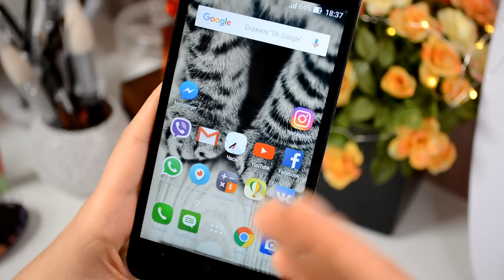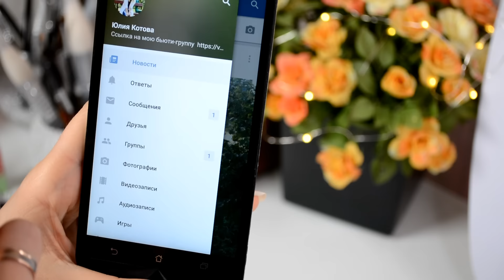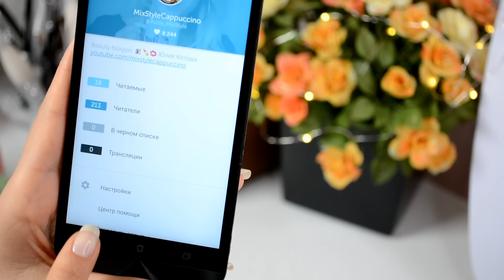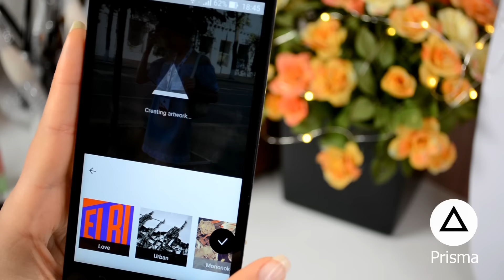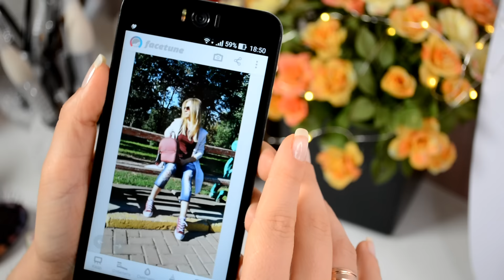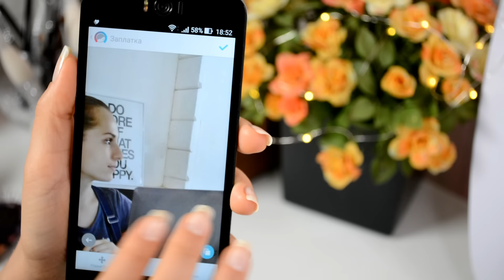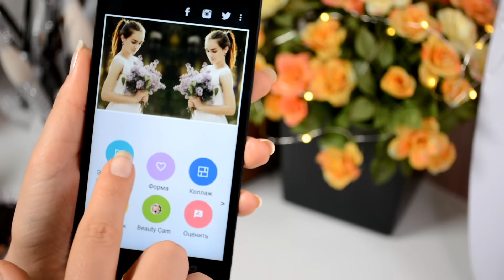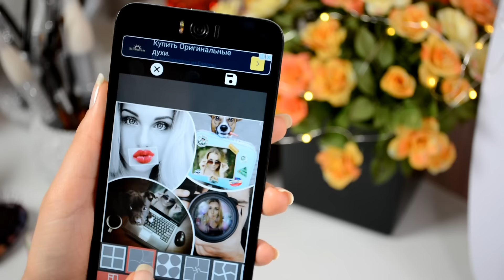ЧТО в моем ТЕЛЕФОНЕ | Программы, обработка фотографий, Игры, Подставка своими руками ft.TheBeSSTija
Что интересного в моем телефоне?!! Обработка фотографий, программы, игры...

♥ Перископ (прямые трансляции) MixStyleCappuccino

Рекомендую программы:
1. Facetune для обработки фото
2. Prisma эффекты
3. Boomerang видео
4. Mirror Collage зеркальный эффект
5. No Crop эффекты
Игры:
1. Angry Birds
2. Plants vs. Zombies